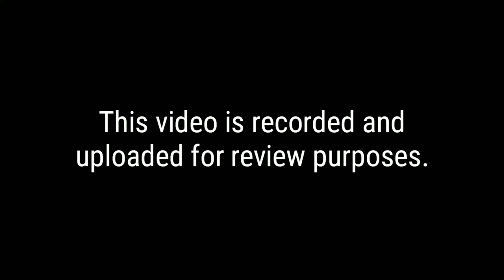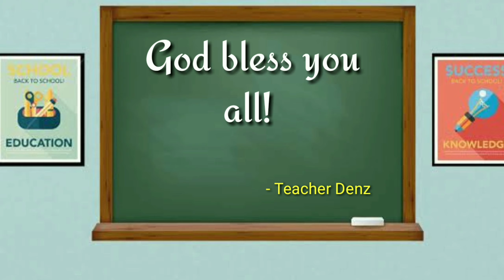English 4 Review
This video is created and uploaded for review purposes.

English 4
Module 7 - Denotation and Connotation
Module 8 - Understanding Analogy
Module 9 - Context Clues